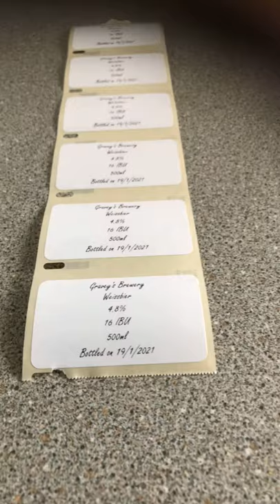Weissbier bottling set up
A behind the scenes look at the bottling stage of the Weissbier brew. The next time you see this will be when I release the full video when the beer is ready to drink.

I will speak in more detail about the beer in the full brew video when the beer is ready to drink in a couple of weeks, as seen, I'm including a sneak peek at the abv of the beer.